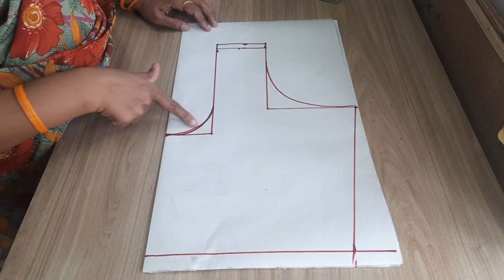அளவு பிளவுஸ் வைத்து ஆரி மார்க்கிங் செய்யும் முறை